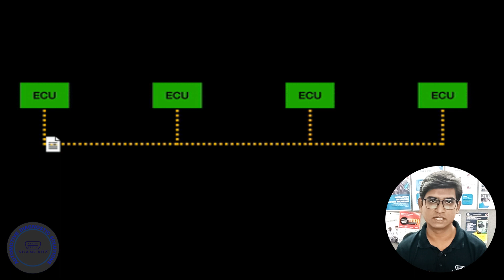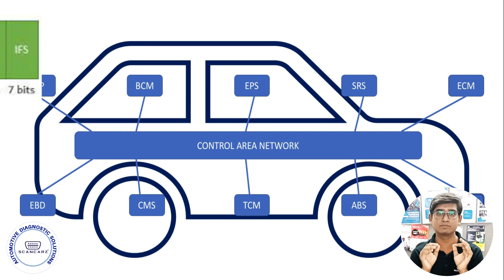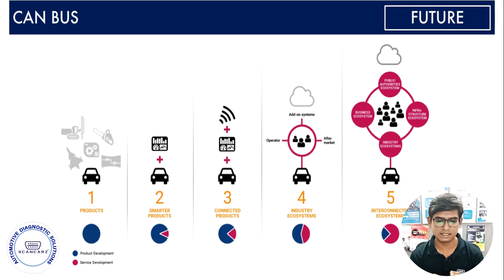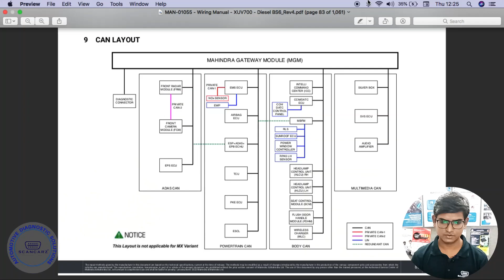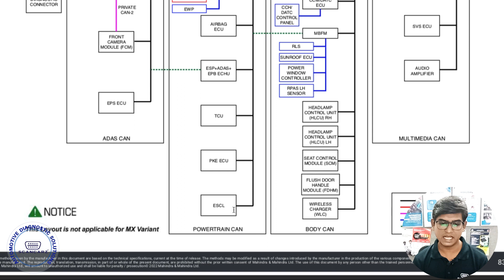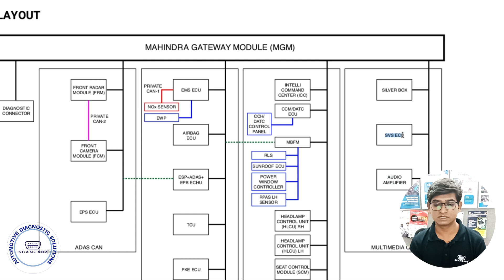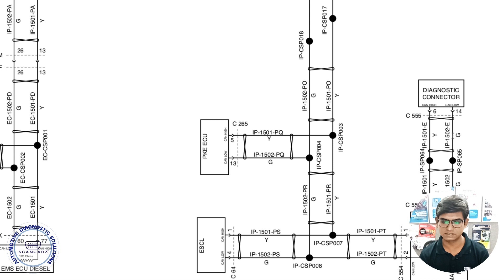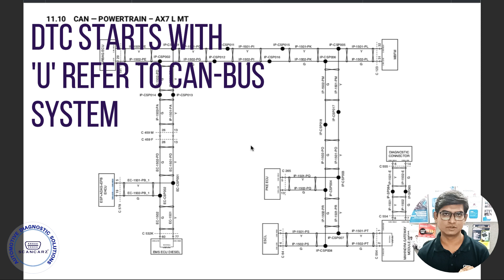How To Diagnose & Repair CAN - BUS System | Control Area Network | SCANCARZ | ECM Repairing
hello dosto,
is video mein hamne CAN BUS pura explain kiya hai, isko sahi samajhne ke liye apko video ko pura dekhna zaruri hai
is video ko dekhne ke baad aap can bus system ko achhe diagnose aur repair kar payege
FOR ECM REPAIRING TRAINING CALL - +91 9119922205
FOR ADVANCE AUTOMOTIVE TRAINING - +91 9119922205
aap hamein facebook aur instagram par bhi follow kar sakte hai niche diye link par click kar
aap hamein facebook aur instagram par bhi follow kar sakte hai